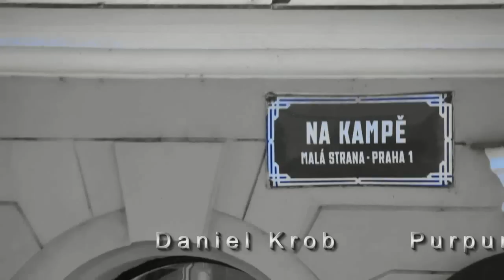Daniel Krob - Purpura - Vánoční koleda (Official Video)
Tiše a ochotně  purpura na plotně voní, stále voní,
nikdo si nevšímá, jak ten čas mění se v dým.

Snad jenom v podkroví básníci  bláhoví  pro ní slzy roní,
hrany ji odzvoní rampouchem křišťálovým.

Slunce se vynoří, hned však se k pohoří skloní,
a pak se dostaví  dlouhá a pokojná noc.

Tiše a ochotně purpura na Kampě voní, stále voní,
po ní k nám vklouzlo to tajemné kouzlo Vánoc

voněla  před loni za rok snad zavoní  zas

To jenom v podkroví básníci bláhoví  pro ni slzy roní
Jejich sny růžový  na okna dopoví  mráz

po ní k nám vklouzlo
to tajemné kouzlo Vánoc

Zpěv, kytary  - Daniel Krob
song Purpura z CD Metal Christmas 2013,
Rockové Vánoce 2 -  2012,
autor textu - Jiří Suchý
hudba - Jiří Šlitr

CD DK 2012 obsahuje 15 studiových skladeb (+ jeden zamaskovaný speciální bonus).
Sonáta
Co bude dál
Život je reálnej
Démon
Myšlenky
Odpověď
Jaro
Blázni
Proč (Arakain)
Noc
Šehrezád (Arakain)
Poslední den
Kreyson (Kreyson)
Vzdálená (Kreyson)
Pojď má milá